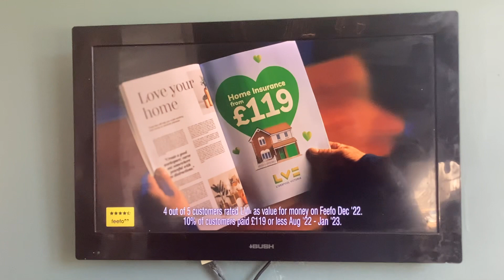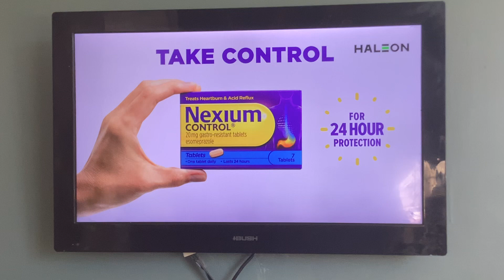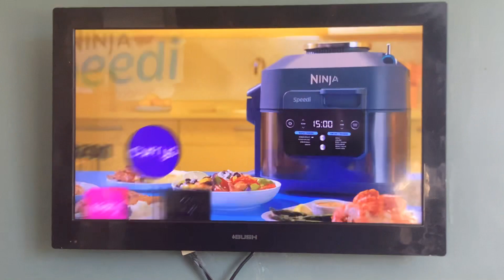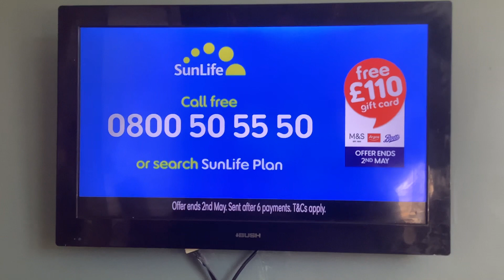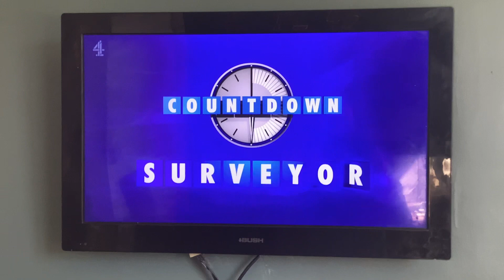Channel 4 Adverts | Mon 3|2023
Channel 4 Rise & Fall Break Bumper
LV (Liverpool Victoria)
Bierra Morreti
Nexium
Ninja Speedi
Tombola
All 4
Baker & Stonehouse
Channel 4 Pink & Blue Background Break Bumper
Channel 4 Scared of the Dark